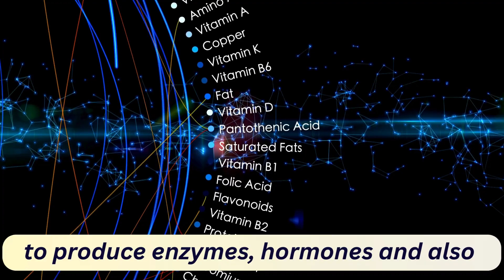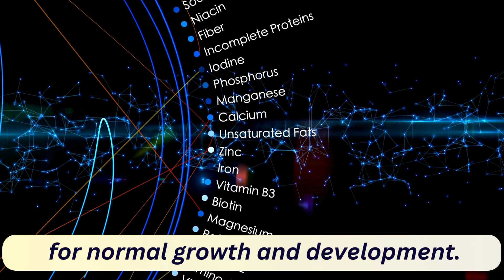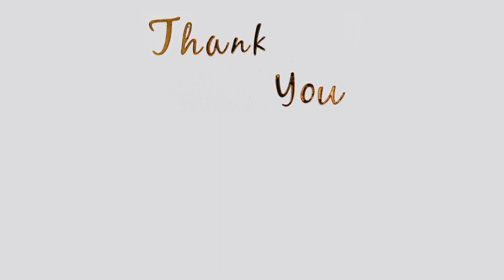5 things that can cause hormonal imbalance | Dr.Chaitra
Stress, lack of sleep, nutritional deficiency, processed foods, sedentary lifestyle can cause hormonal imbalance.